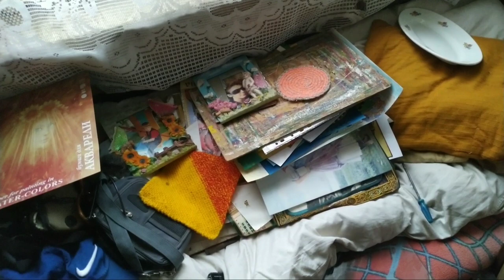Сборка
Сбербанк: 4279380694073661